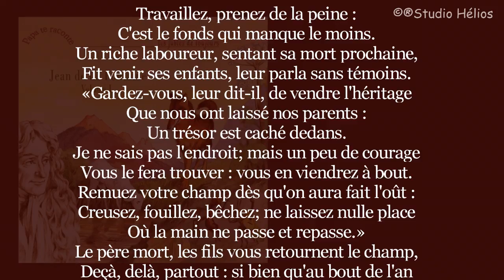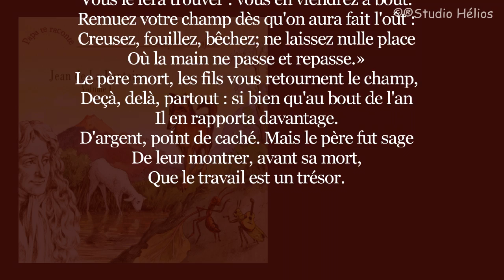Jean de la Fontaine - Le laboureur et ses enfants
Papa te Raconte nous fait redécouvrir avec imagination, verve et malice les fables brillantes de Maître Jean de la Fontaine. Les animaux parlent vraiment, la cigale entend avec émoi le ton moqueur de la fourmi et chaque morale nous est enseignée avec chaleur, naturel, ironie et simplicité.